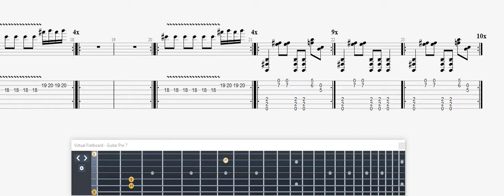Korn All In The Family GUITAR 1 TAB